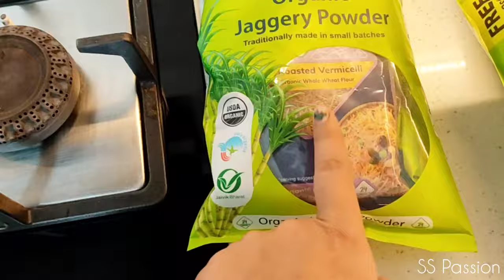Summer Special Guest Thali। Full Breakfast Lunch Dinner Menu।Movie Night। शादियों वाली परवल की सब्जी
Hi Everyone
My name is Sangita. I am housewife & youtuber. In Present I am living in Bangalore with my Husband.

Please friends, mere channel ko support jarur kijiye

village vlog
village life in India
village vlogging
village life vlogging
village
village vlogs
village lifestyle
village vlogging
lifestyle vlogging
vlogging
lifestyle vlog
daily vlogging
lifestyle vlogging
lifestyle vlogger

indian vlogger
daily vlog
family vlogs
vlogs
indian mom daily vlogs
indian housewife daily vlogs
indian vlogs
indian youtuber
daily vlog
daily video
daily vlogs channel
family vloggers